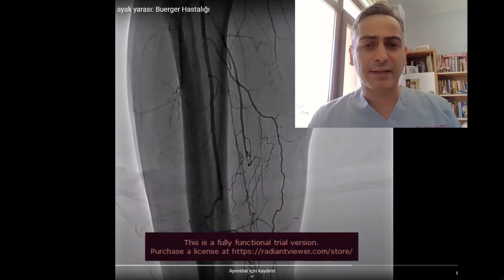Tırnak batması ve iyileşmeyen ayak yarası: Buerger Hastalığı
Şimdiye dek yüzlerce iyileşmeyen ayak yaraları, diyabetik ayak, buerger hastalığı takip ve tedavi ettik. Özellikle Buerger hastalığında hikayenin başlangıcı ve yeri aynı '' Hocam benim başparmağımda tırnak batması olunca tırnağı kestim, sonrasında orada yara başladı ve iyileşmedi ''. Dikkat edilirse bu vakanın ayak fotoğrafında olduğu gibi ayak başparmağında tırnak batmasıyla başlayan ve sonrasında tırnak kesmeye bağlı iyileşmeyen yara. Sigara içiyorsan ve böyle bir hikayen varsa buerger hastası olma olasılığın yüksek. Aslında tırnak batması yok, ayak başparmağına giden atardamar tıkandığı için başparmağında huzursuzluk hissediyorsun. Tırnak batmasıdır deyip bir de orayı kazıdığında, o bölgenin kanlanması (beslenmesi), damar tıkanıklığına bağlı olarak iyi olmadığı için oluşan yara iyileşmeyip, aksine tüm ayağa sıçrayabiliyor. Neyse ki erken dönemde tanı konan hastalara yapılan başarılı müdahaleler ile  amputasyon( yara olan kısmın kesilmesi) oranları azalabiliyor. Hikayeye dikkat(ayak başparmağı ve tırnak batması), tabii en önemlisi sigara kullanmamak. Kullanıyorsak ta bırakmak